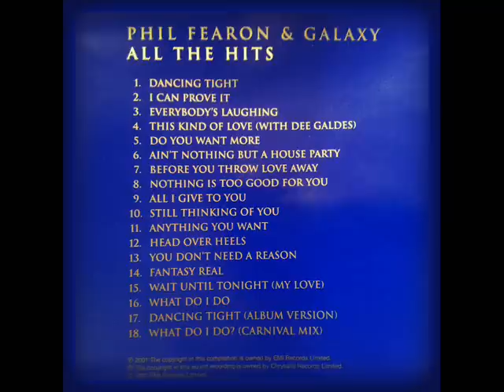Phil Fearon & Galaxy - All The Hits (Full Album) The Very Best Of...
1  Dancing Tight 00:00
2  I Can Prove It 03:35
3  Everybody's Laughing 07:35
4  This Kind Of Love 11:17
5  Do You Want More 15:35
6  Ain't Nothing But A House Party 21:04
7  Before You Throw Love Away 24:27
8  Nothing Is Too Good For You 28:58
9  All I Give To You 32:52
10 Still Thinking Of You 37:27
11 Anything You Want 41:45
12 Head Over Heals 45:39
13 You Don't Need A Reason 49:33
14 Fantasy Real 53:38
15 Wait Until Tonight (My Love) 57:39
16 What Do I Do 1:01:24
17 Dancing Tight (Album Version) 1:04:55
18 What Do I Do (Carnival Mix Edit) 1:09:20